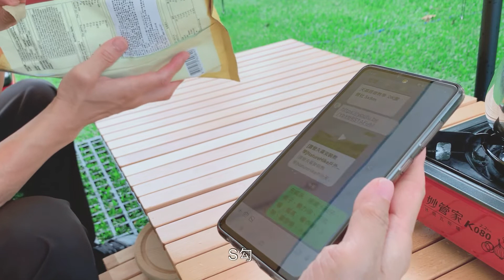新手露營必備的10項裝備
這集介紹新手露營裝備必備的十項商品喔！
入坑露營前有哪些裝備必備
可以參考這一集！